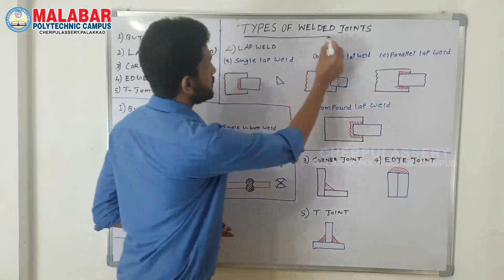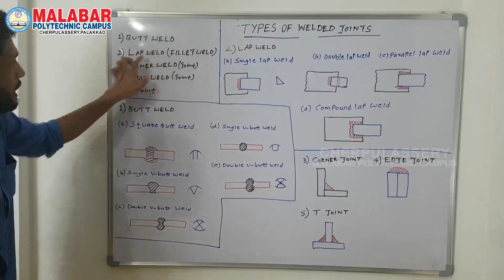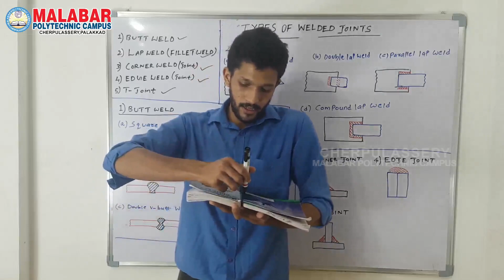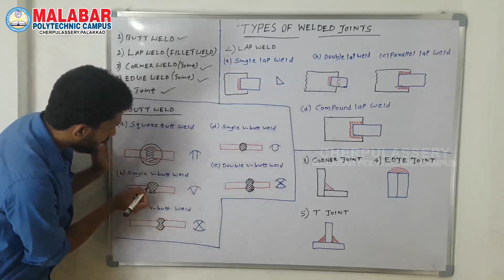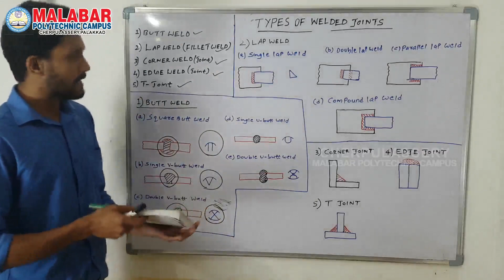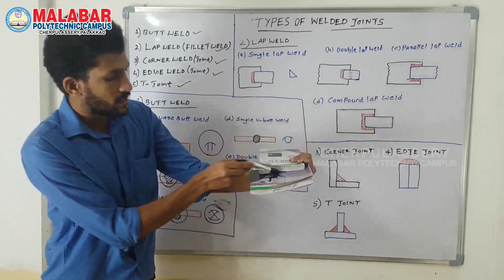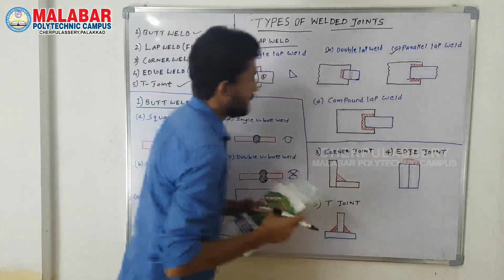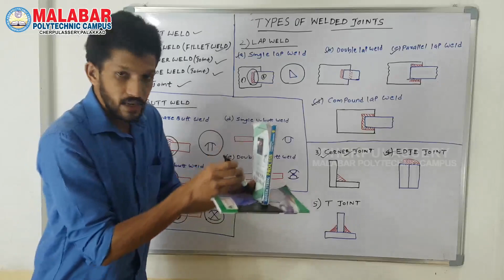3023 - MANUFACTURING PROCESS – MODULE 1 ( Part 9)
Programme : Diploma in Mechanical Engineering
Semester : 3
Course : 3023 - MANUFACTURING PROCESS
Faculty : Shabeer K ( Lecturer In Mechanical Engineering)
Module : 2
Topic : Types of Welded Joints - welded joints - butt- lap –corner-- tee--edge - V- joints- U-joint- symbols as per BI S code.